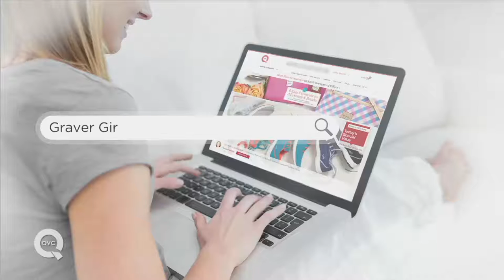Susan Graver Liquid Knit Dress with Enamel Detail on QVC